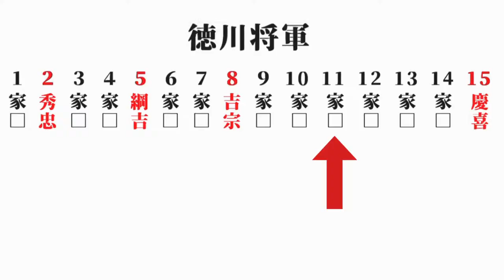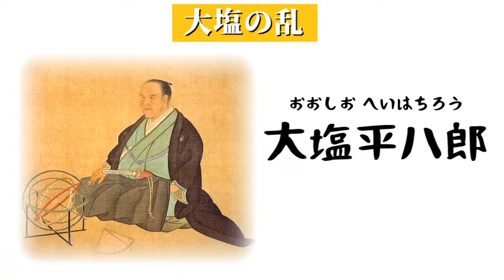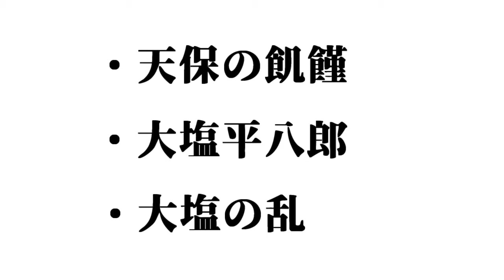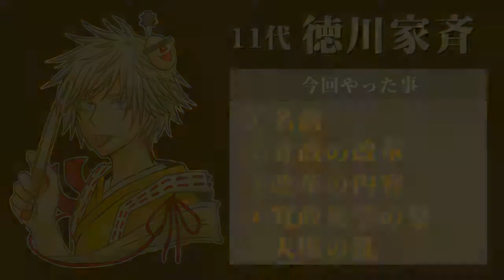【11代将軍】徳川家斉をテスト中に思い出せるようにする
0:16　～　今回の絵
0:50　～　名前
1:36　～　寛政の改革・松平定信
2:40　～　改革の内容(囲米・人足寄場・七分金積立・棄捐令))
4:09　～　寛政異学の禁・昌平坂学問所
5:24　～　大塩の乱(大塩平八郎・天保の飢饉)

他の動画(暗記・解説)

１～２週間に１本は投稿していきたいと思っています。
忘れても思い出せるようにしたい、というそこのアナタ。

【使用画像】
▶ フリー素材集 いらすとや

【使用楽曲】
▶ フリーBGM・音楽素材 MusMus